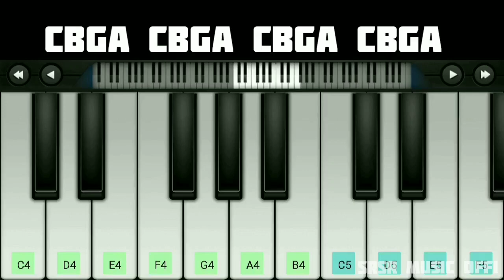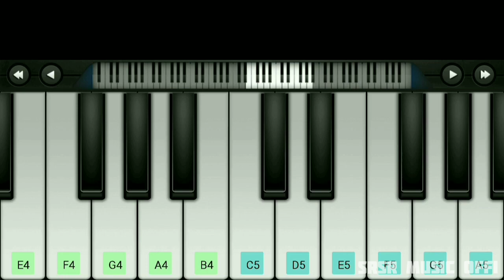Aswin Kumar - Adipoli Song Mass 💥💥💥 BGM In Piano Walband ||Notes Cover|Ashwin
Intha Video pudithirunthal
🌠Like pannunga
🌠Share Pannunga and
SRSR MUSIC OFFI channel la